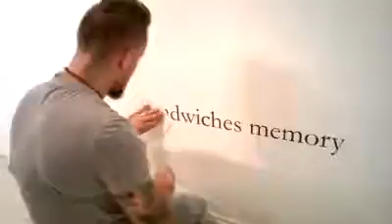ROMAN PYATKOVKA. Solo photography exhibition. September 2016. Part 1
Preparing for an upcoming ROMAN PYATKOVKA's solo photography exhibition. Series "Sandwiches memory". Curator - Darius Vaichekauskas. September 2016.
KLAIPEDA CULTURE COMMUNICATION CENTER (KCCC)
KCCC Exhibition hall
Didžioji Vandens str. 2,
LT-91246 Klaipeda, Lithuania